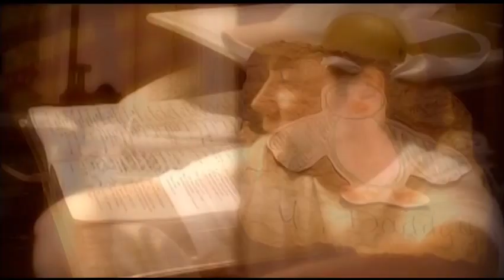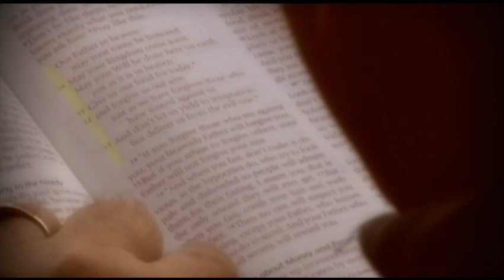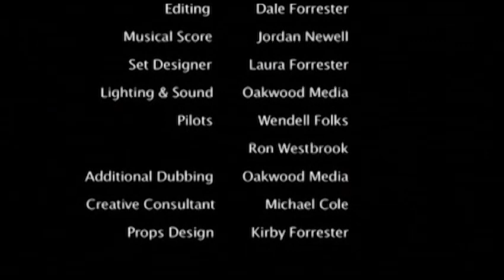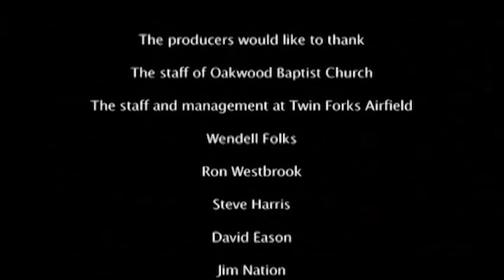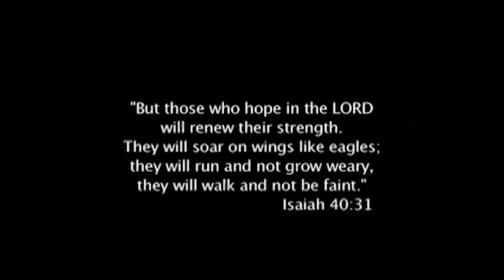Soaring 2008 (2011 Edit).mp4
In the fall of 2008 Bobby Daniels and Oakwood Media produced a mini-movie to help illustrate a sermon series for Oakwood Baptist Church in Chickamauga, Ga.

Soaring Beyond Mediocrity ~ The Journey Of Purpose was designed to help us reach new heights in our walk with God.

The segments were originally designed to be shown week to week as a sermon intro but in 2011 we have put them together as one complete short film.

Enjoy and soar!